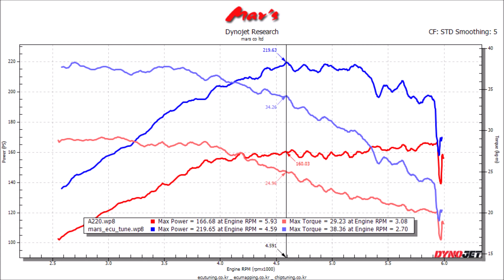2020 Mercedes Benz W177 A220 Mar's ECU Tune Dyno Test 219WHP, 38Tq! 53~59WHP, 9~10Tq Up!